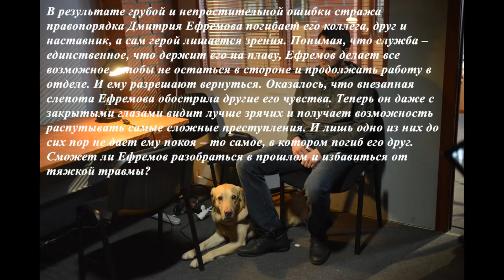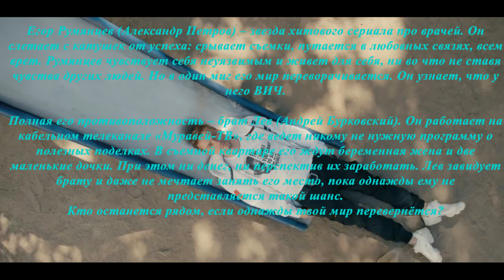Подбор фильмов которые заставят посмотреть на жизнь иначе